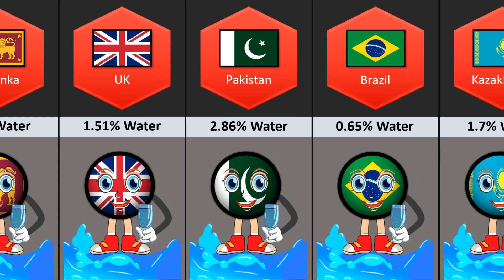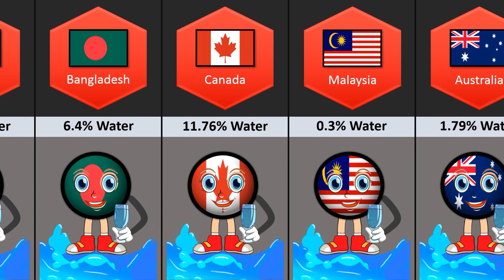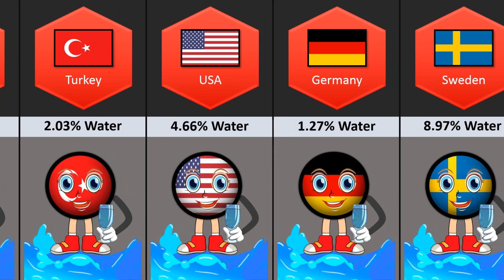Water Percentage From Different Countries